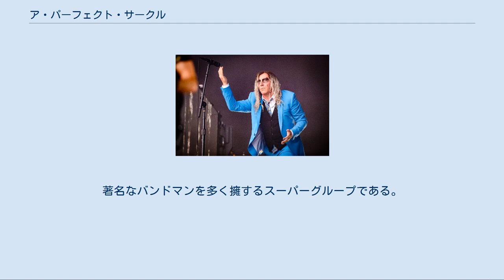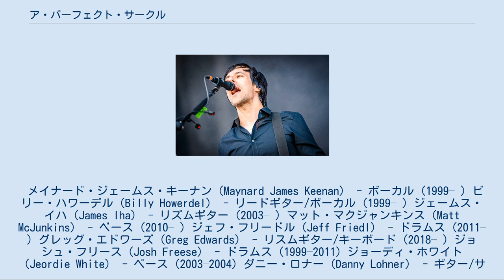ア・パーフェクト・サークル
ア・パーフェクト・サークル（英: A Perfect Circle）は、アメリカ合衆国出身のロックバンド。
著名なバンドマンを多く擁するスーパーグループである。
一度解散したが、2010年から再始動を果たしている。
 1999年、ギタリストで作曲家のビリー・ハワーデルと、トゥールのボーカリストのメイナード・ジェームス・キーナンを中心に結成された。
 2000年にアルバム『Mer de Noms』でデビュー。
2004年に全体がほぼカバー曲（オリジナル曲は2曲のみ）で占められた3rdアルバム『eMOTIVe』をリリース後間もなくして一時解散。
 2008年に再結成を表明し、2010年から6年ぶりに再始動している。
2013年には一時解散して以来の新曲を含む初のベスト・アルバム『Three Sixty』をリリース。
 2018年、スタジオ・アルバムとしては実に14年ぶりとなる4thアルバム『Eat the Elephant』をリリース。
 メイナード・ジェームス・キーナン（Maynard James Keenan） - ボーカル (1999– ) ビリー・ハワーデル（Billy Howerdel） - リードギター/ボーカル (1999– ) ジェームス・イハ（James Iha） - リズムギター (2003– ) マット・マクジャンキンス（Matt McJunkins） - ベース (2010– ) ジェフ・フリードル（Jeff Friedl） - ドラムス (2011– ) グレッグ・エドワーズ（Greg Edwards） - リスムギター/キーボード (2018– ) ジョシュ・フリース（Josh Freese） - ドラムス (1999–2011) ジョーディ・ホワイト（Jeordie White） - ベース (2003–2004) ダニー・ロナー（Danny Lohner） - ギター/サウンドエンジニア (2003, 2004) パズ・レンチャンティン（Paz Lenchantin） - ベース (1999–2002, 2004) トロイ・ヴァン・リーウェン（Troy Van Leeuwen） - リズムギター (1999–2002) ティム・アレキサンダー（Tim Alexander） - ドラムス (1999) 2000年 フジロックフェスティバル'00 2003年 Japan Tour 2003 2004年 Japan Tour 2004